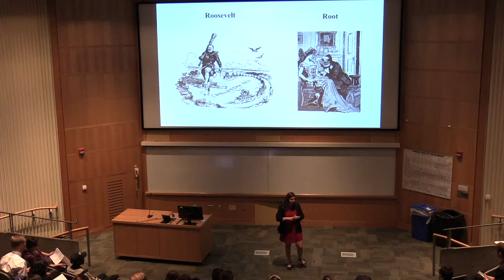Elza Harb - 2018 Three Minute Thesis Competition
History and interdisciplinary studies double major Elza Harb presents her thesis "How are US Foreign Policy Decisions Made?: Examining the Relationship between Theodore Roosevelt, Elihu Root, and Latin America (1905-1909)" during the Three Minute Thesis Competition at Hamilton College.